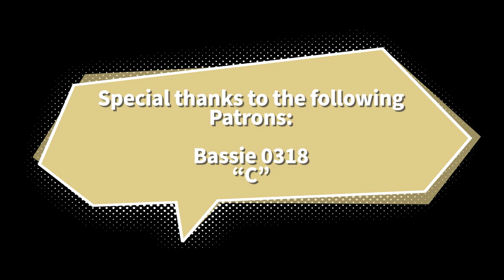The Acoustified Bass - The Vocast (Ep. 17)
Widely known in the music section of TikTok for his meme music content, Jordan is also pushing out some other seriously good music, and is a sixteen year-old prodigy in the making! You MUST go check out his other work - he will not disappoint.

Here is the link to the sleep podcast we mentioned in this episode of The Vocast!

Are you enjoying what you're watching? Awesome! Or, perhaps following me on Instagram? Eh... Joining my Discord server, perhaps? If you want to do that, you can support me for as little as $1 a month, and you'll get lots of cool perks, such as your name at the end of my videos, a follow on Instagram, personal hand-written letters, and more! (: